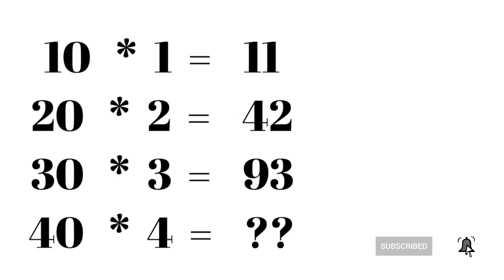Multiplication Question Puzzle | 99 percent people don't solve this puzzle| Can you solve it problem